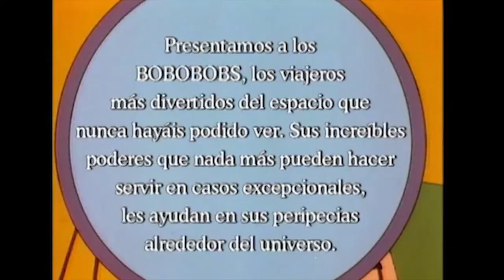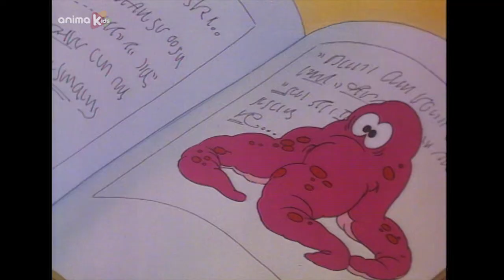Bobobobs | Dibujos Animados | Episodio 15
Bobobobs - 15 - Los Tripuses

¿Quién dijo que el universo era un lugar misterioso y oscuro? Conoce a la pandilla más loca y divertida de viajeros espaciales. ¡¡Los Bobobobs!!